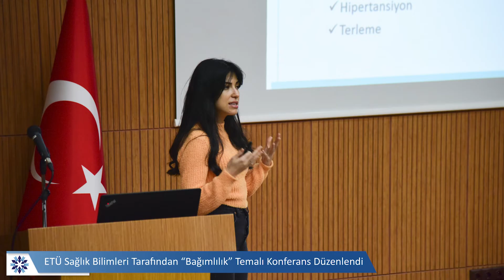📅Etü'de Bu Hafta (2 Nisan - 8 Nisan)